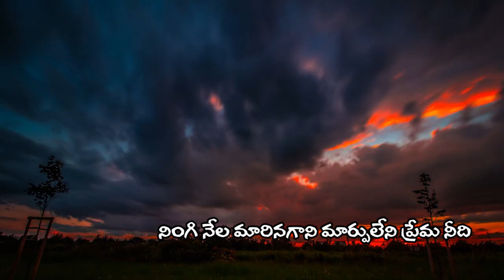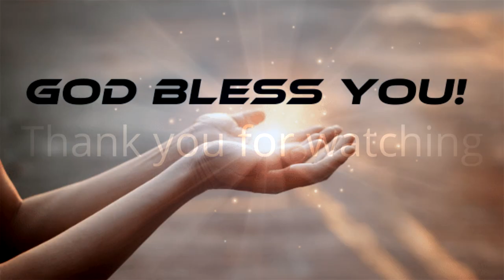YESU NI PREMA ENTHA MADHURAMO// TELUGU CHRISTIAN SONG //SP BALU// LYRICS AND TUNE BY SAMSON RAJU G.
యేసు నీ ప్రేమ ఎంత మధురమో
వర్నించలేను  స్వామి ఆ దివ్య ప్రేమను
భూదిగంతల వరకు ప్రవహించుచున్నది
కలువరి లో చూపిన వింతైన ప్రేమ
1. పాపినైన నా కొరకు ప్రాణమే ఇచ్చావు
 శాశ్వత ప్రేమను నా పైన చూపావు
 నా దీన స్థితి నుండి నన్ను పైకి లేపావు
 రాజులైన యాజక గుంపులో నన్ను చేర్చి నావు
2. నీతి హీనుడైన నన్ను ప్రేమతో రక్షించావు
నా పాప రుణములను కలువరిలో తీర్చావు
నింగి నేల మారిన గాని మార్పు లేని ప్రేమ నీది
ఊహకే అందనిది యేసయ్య నీ ప్రేమ
ALBUM :YESU PREMA MADHURAM
SUNG BY :SP BALU GARU
LYRICS AND TUNE : PASTOR G SAMSON RAJU
VIDEO EDITING BY :BRO K SANGEETH
OUR ADDRESS : JBPM CHURCH ,MORAMPUDI ,RAJAHMUNDRY , EG DT, AP, INDIA.